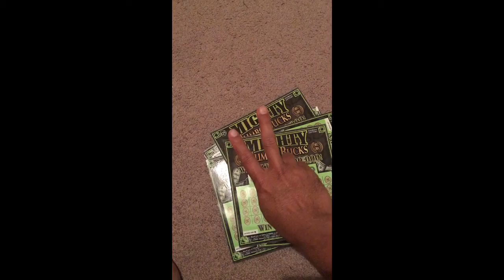$300 Random mighty jumbo buck for labor day 2016